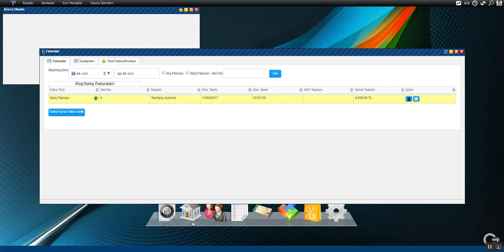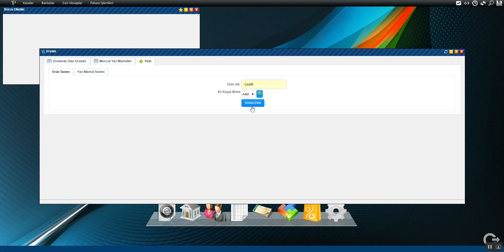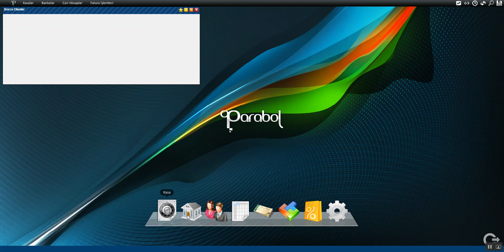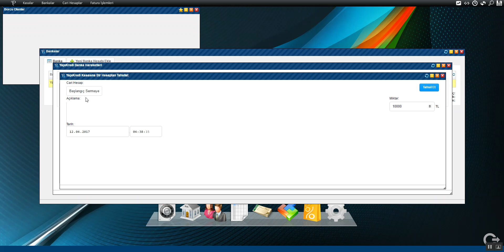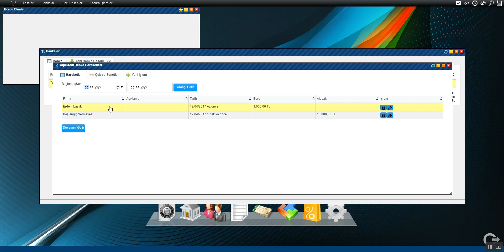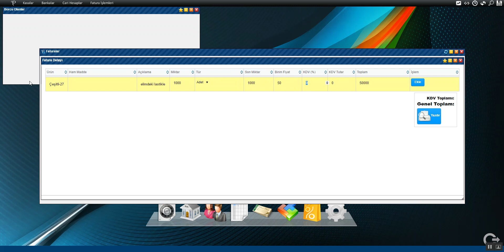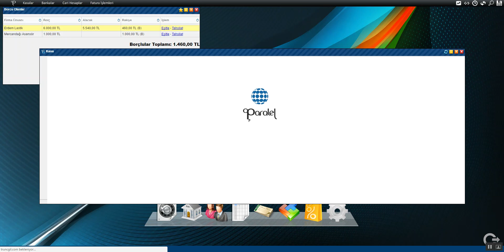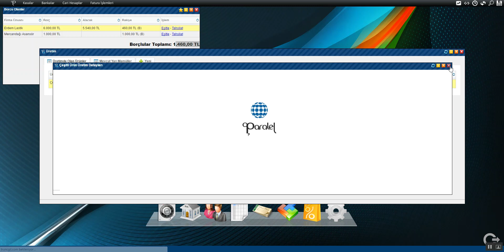Parabol Kullanımı 1, Cari Hesapl İşlemleri, Faturalı Alış ve Satış, EFT, Para Transferi